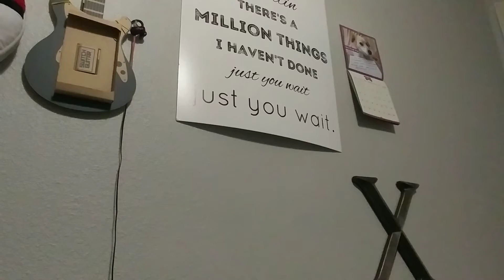Things that used to (and still do) annoy me in pokemon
It's Rai...han